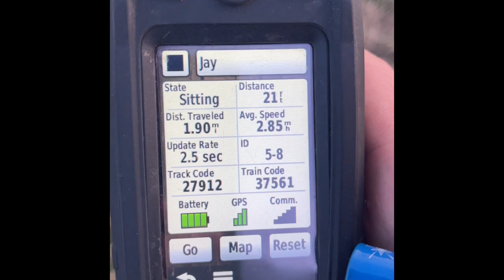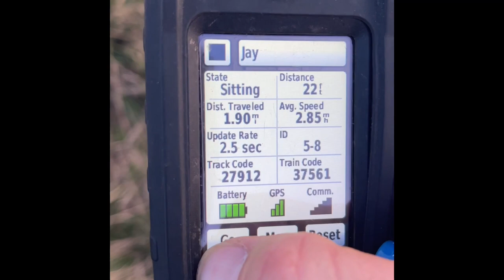Evening Rabbit Race VLOG - Soloing A Little Male Beagle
Went out on a evening and soloed one of my little males. "Literally measured 11'' on the scale".

Took us awhile, but he finally jumped one and and he ran this rabbits hind end off!